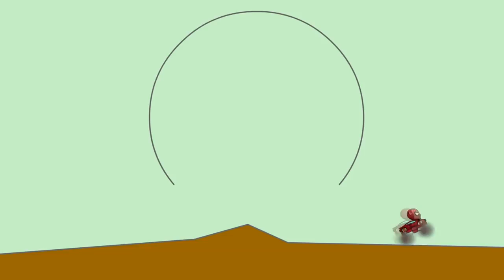ᴡʀᴏɴɢ ʜᴇᴀᴅs 🚗 ᴡʀᴏɴɢ sʟᴏᴛs 🚗 ᴡᴏᴏᴅᴇɴ ᴘᴜᴢᴢʟᴇ ᴅɪsɴᴇʏ ᴄᴀʀs ɢᴜɪᴅᴏ ғɪɴɢᴇʀ ғᴀᴍɪʟʏ ʀʜʏᴍᴇs ғᴏʀ ᴋɪᴅs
ʟɪᴋᴇ, ᴄᴏᴍᴍᴇɴᴛs ᴠɪᴅᴇᴏ ᴀɴᴅ sᴜʙsᴄʀɪʙᴇ ᴄʜᴀɴɴᴇʟ ғᴏʀ ᴍᴏʀᴇ ʟᴇᴀʀɴɪɴɢ ᴠɪᴅᴇᴏs. ᴛʜᴀɴᴋ ʏᴏᴜ ᴍʏ ғʀɪᴇɴᴅs!!!

ғᴜɴɴʏ ᴠɪᴅᴇᴏs ғᴏʀ ᴋɪᴅs ᴀɴᴅ ᴄʜɪʟᴅʀᴇɴ ʜᴛᴛᴘs://ᴡᴡᴡ.ʏᴏᴜᴛᴜʙᴇ.ᴄᴏᴍ/ᴄʜᴀɴɴᴇʟ/ᴜᴄᴜ64ɴʏᴜxᴊ51ᴄᴄᴊʏs6ᴡᴢx0ᴏᴀ